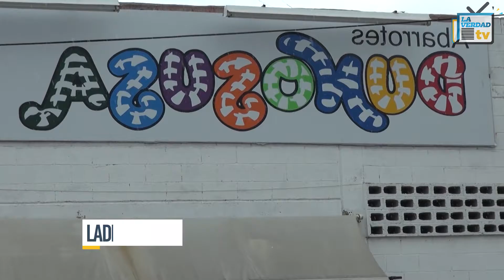Ladrones hacen de una tienda su favorita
En 10 días, los amigos de lo ajeno en Cancún han visitado por o menos cuatro veces a negocios de una cadena abarrotera.